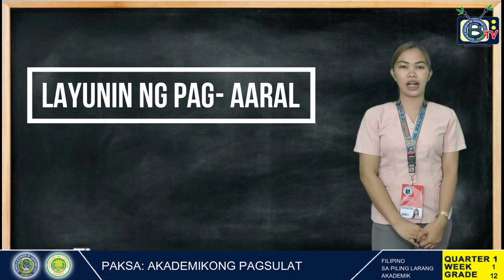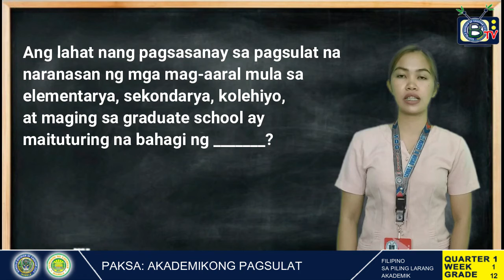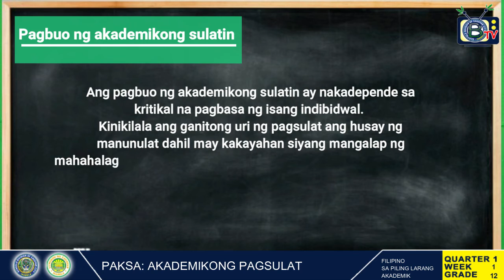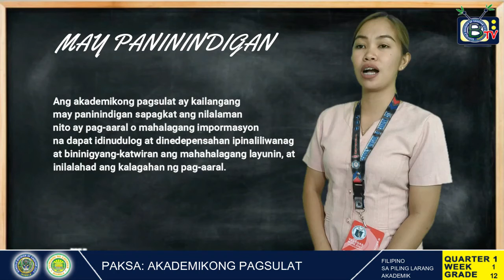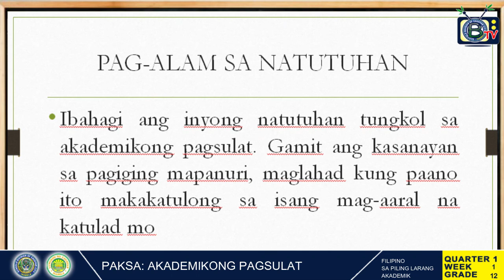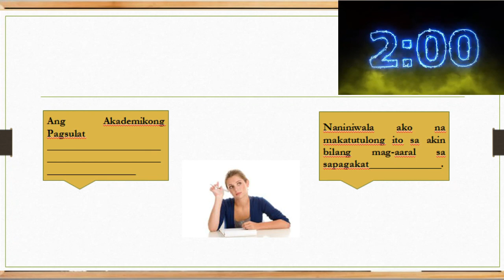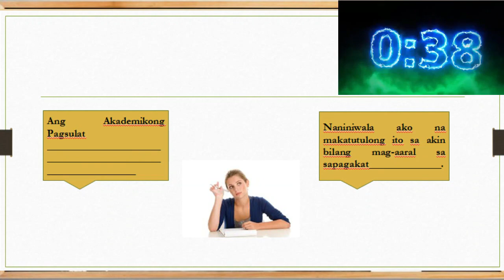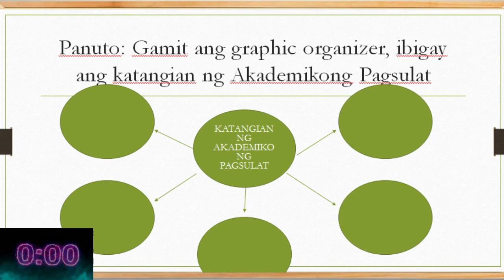Day 1-Week 1-NBS DWDY am 1107 DWND fm 88.5 / SDO Cauayan / RBI-Monday - Grade 12